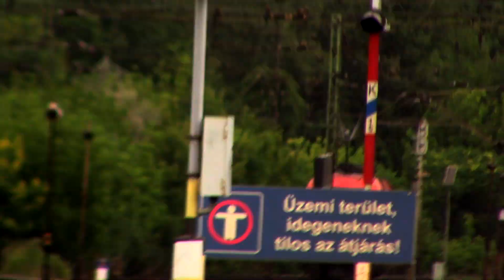Vonatok Kelenföldön 2021 (24. adás)